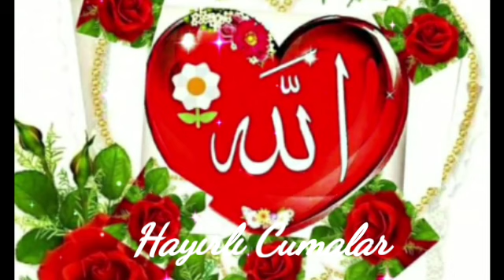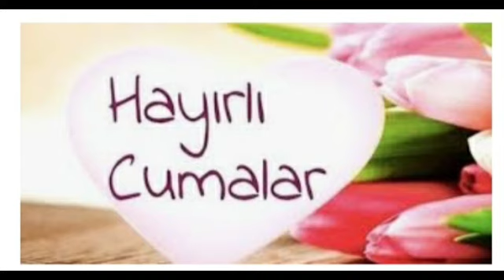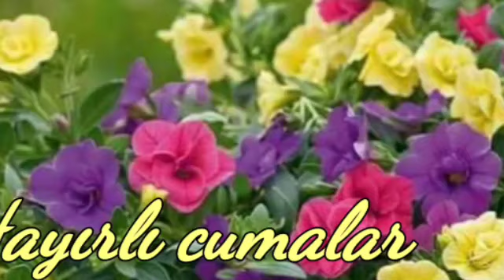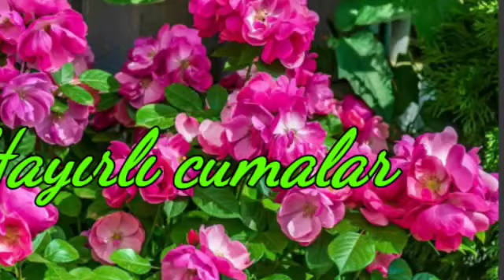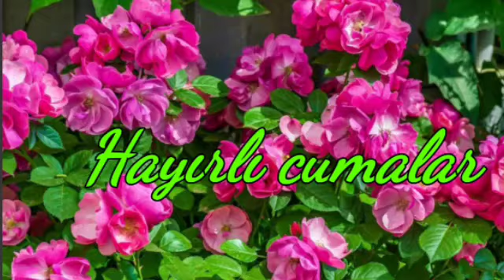en güzel resimli cuma mesajları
BİLGİYE DAİR cuma mesajları